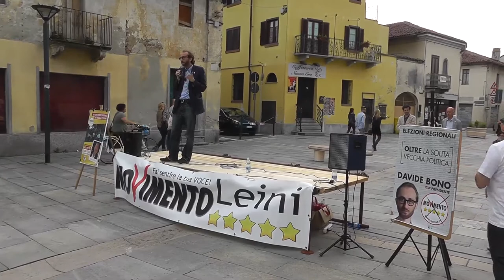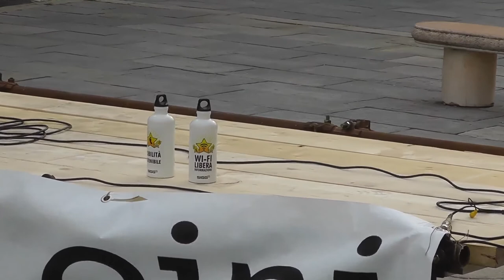MoVimento 5 Stelle Piemonte - Leini